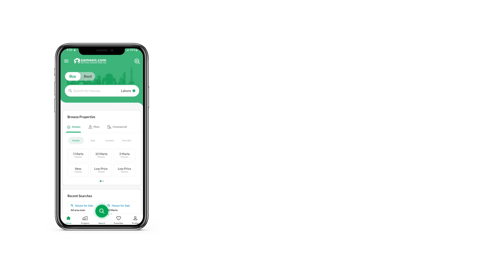1 KANAL PLOT FILE FOR SALE IN PHASE 2 ETIHAD TOWN RAIWIND ROAD LAHORE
1 Kanal Residential Plot File Is Available For Sale In Etihad Town Phase 2 Lahore.

Payment Plan
Installments Advance Amount 2,800,000 -
Monthly Installments 466,666 -
Remaining Installments 24.
2 Years Easy Installments.